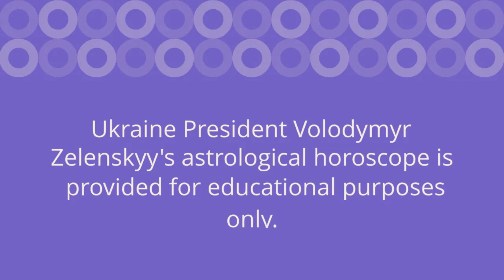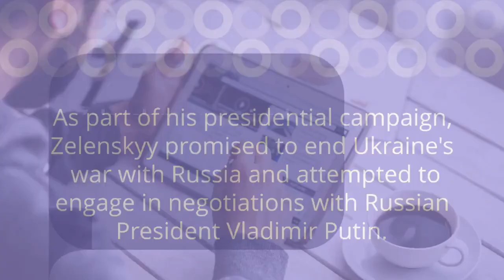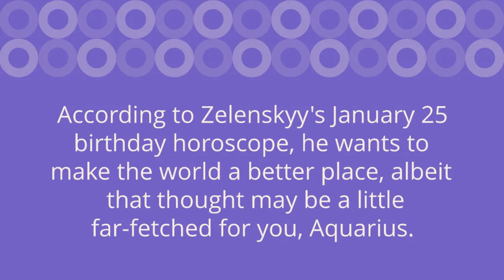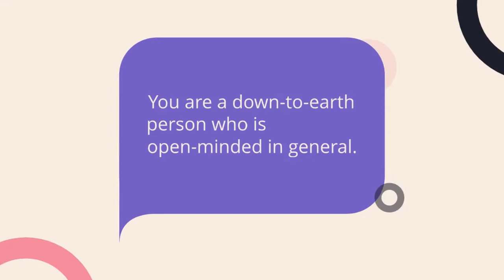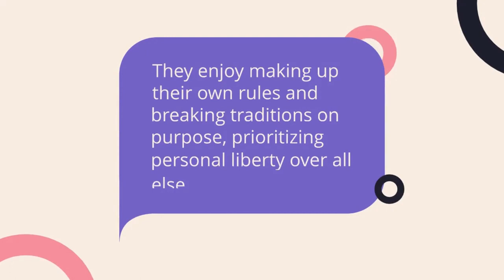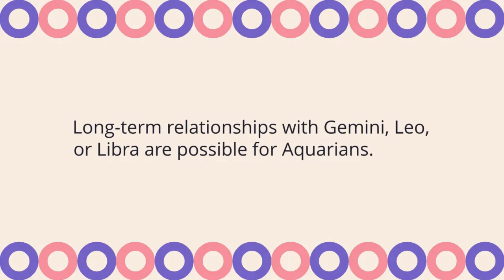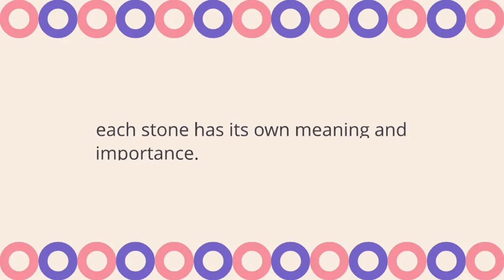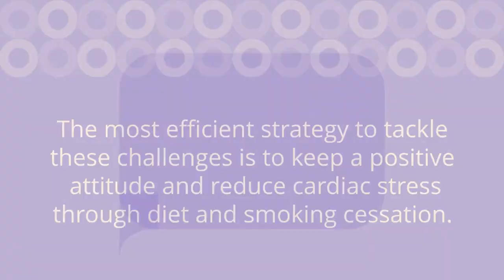Astrology predictions of president Volodymyr Zelensky 2022 PART 1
Ukrainian President Volodymyr Zelensky Horoscope 2022  PART 1

Volodymyr Zelenskyy Personality Type, Zodiac Sign.
Who is Volodymyr Zelensky ?
January 25 Birthday - Horoscope Personality
January 25 Birthday Element: Air.
January 25 Birthday Characteristic Metal: Platinum.
January 25 Birthday Compatibility and Uncompatibility.
People with January 25 Birthday have Aquarius Sun Sign.
January 25 Birthday Lucky Numbers: 7 and 8.
January 25 Birthday Lucky Colors: Blue
January 25 Birthday Lucky Days: Saturday and Monday.
January 25 Birthstone: Garnet.
January 25 Birthday Flower: Orchid
January 25 Birthday: Health.